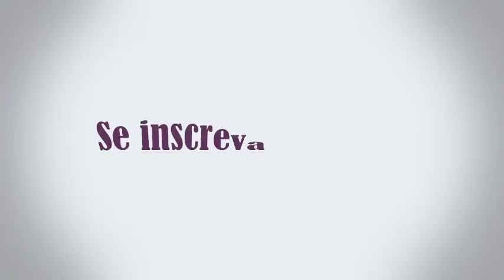Farinhada para os filhotes quando ainda estão no ninho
No vídeo de hoje vou mostrar para vocês como preparar a farinhada que os pais vão dar para os filhotes no ninho.